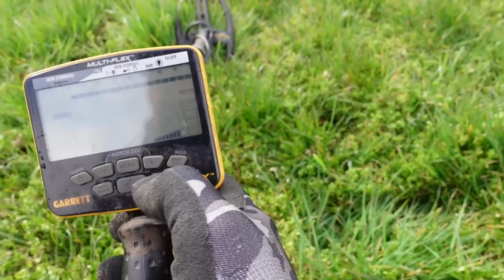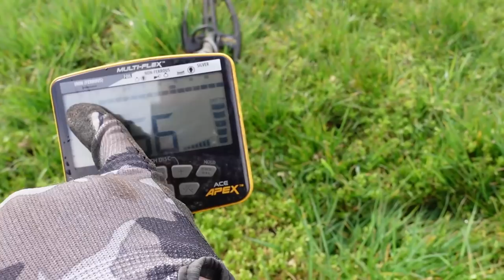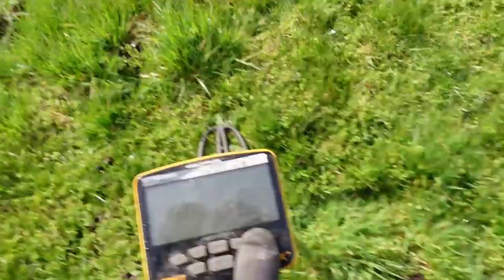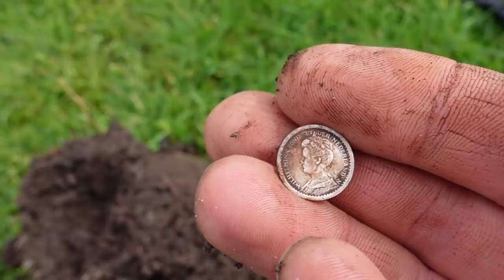metaaldetectie met Garrett girl Europe Jasja en Ed metaaldetector